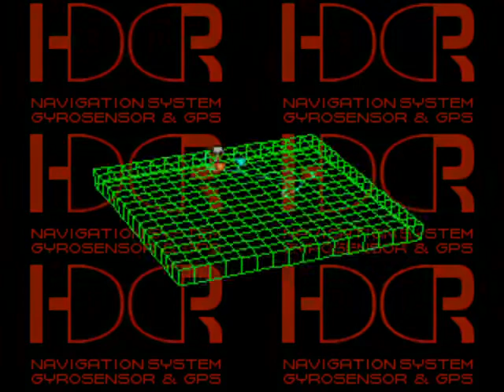Front Mission 3 - Emma Route Part 46